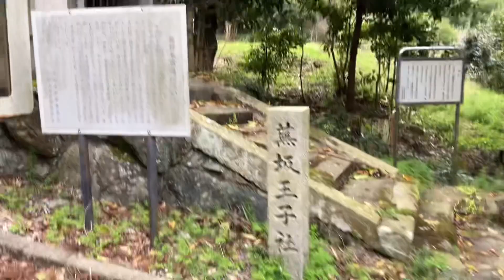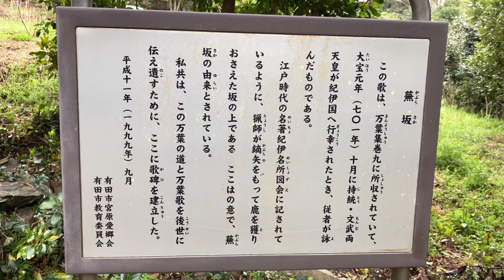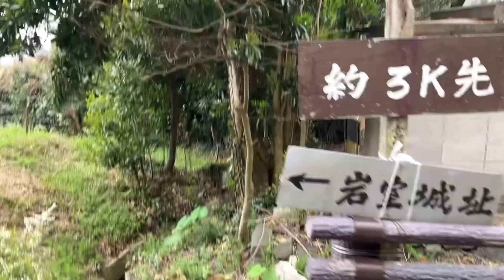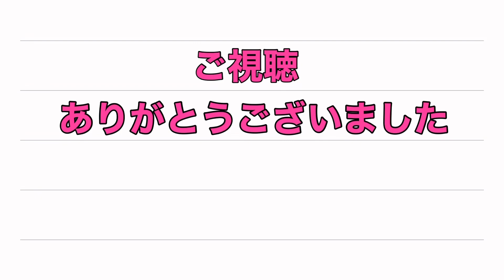王子巡り３ 蕪坂塔下王子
熊野古道王子巡り３は蕪坂塔下王子です。
海南下津から拝の峠を越えて有田は宮原の里に降るところにある王子です。
ここから左　東へ向かうと岩室城址に行けます。
蕪坂塔下王子のすぐ下には太刀の宮の本宮があり、さらに下ると爪かき地蔵です。
おまけで爪かき地蔵の桜🌸も動画で🤣

2024.4.6（曇り）